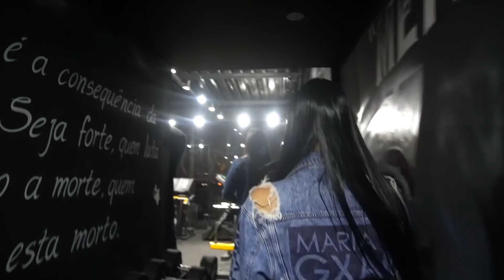JAPA NORDESTINA B3IJOU ELAS NA FRENTE DO TOGURO !? 😈